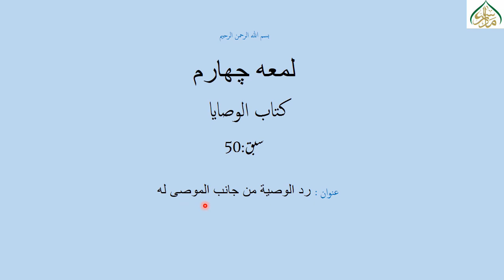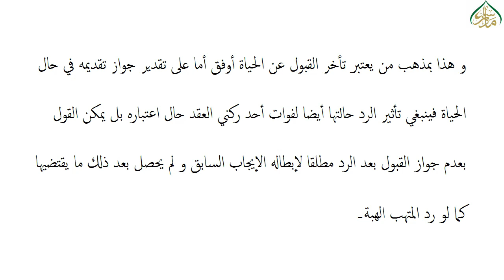شرح لمعۃ چہارم،سبق:50 رد الوصية من جانب الموصى له /Sharh e lumaa part4 lessan 50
madrassa lectures#online_dars_e_nizami wifaq_ul_madaris dars_e_nizami islamic_daroos اب پیش خدمت ہے طلباء کرام کے لئے شرح لمعہ چہارم ویڈیو کی شکل میں جس میں کتاب کو بہت سہل انداز سے سمجھایا گیا ہے عام وخاص کے لئے یکساں مفید. اسباق کو سنیں اور استفادہ حاصل کریں madrassa lectures#online_dars_e_nizami wifaq_ul_madaris dars_e_nizami islamic_daroos اب پیش خدمت ہے طلباء کرام کے لئے شرح لمعہ چہارم ویڈیو کی شکل میں جس میں کتاب کو بہت سہل انداز سے سمجھایا گیا ہے عام وخاص کے لئے یکساں مفید. اسباق کو سنیں اور استفادہ حاصل کریں